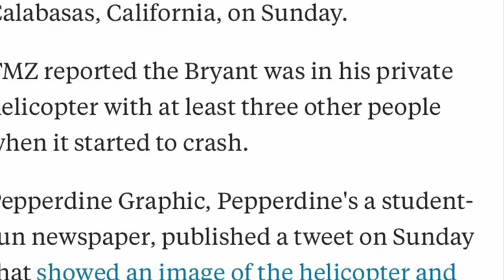Kobe Bryant Died !!!! R.I.P Helicopter crash 2020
NBA Basketball icon Kobe Bryant, 41, has reportedly died in a helicopter crash in Calabasas, California, on Sunday.

TMZ reported the Bryant was in his private helicopter with at least three other people when it started to crash.

Pepperdine Graphic, Pepperdine's a student-run newspaper, published a tweet on Sunday that showed an image of the helicopter and smoke in the distance.